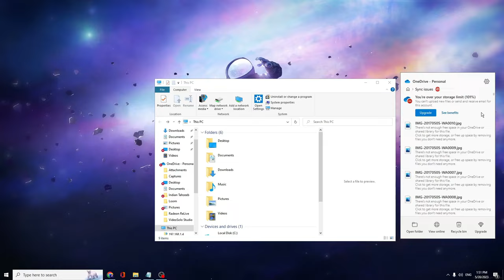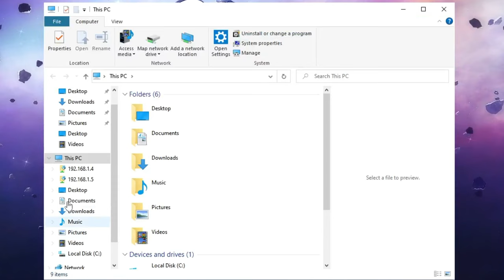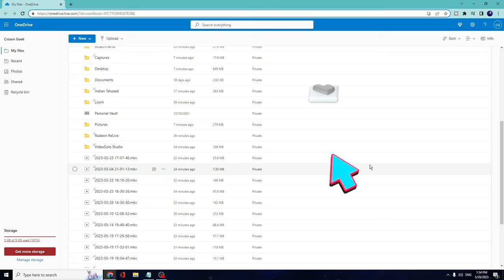Fix OneDrive Storage Full in 2024 | OneDrive Not Enough FREE Space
Check this best way to quickly get rid of OneDrive storage full problem in Windows PC and Laptop.

☑ Watched the video!
☐ Liked?

How do I free up space on OneDrive?
Why is my OneDrive full but no files?
How do I get 1TB OneDrive for free?
Why is OneDrive taking so much space?
does it matter if onedrive is full
how to fix onedrive is full error
how to free up space on onedrive without deleting files
why does it say my onedrive is full
microsoft storage full
one drive storage
your onedrive is full reddit
onedrive login